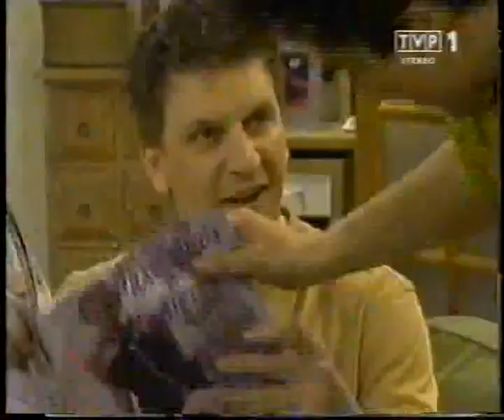Lokatorzy 194 Kocha, nie kocha